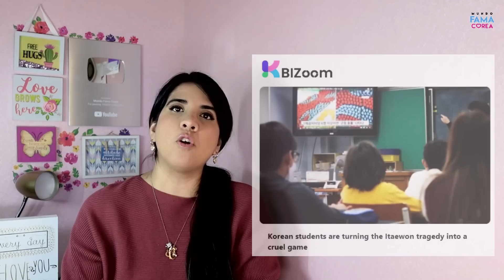¿SE BURLAN DE LA TRAGEDIA EN ITAEWON? + LEE MIN HO: ¿TUVO UN ROMANCE CON CANTANTE?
Padres de familia coreanos no pueden creer lo que estarían jugando sus hijos en sus escuelas. Y es que se ha vuelto viral a través de TIKTOK un "juego" inspirado en la TRAGEDIA de ITAEWON. ¿En qué consiste este juego y por qué está causando consternación e indignación? Por otro lado, ha resurgido el tema sobre el supuesto ROMANCE que habría tenido el reconocido actor LEE MIN HO con la intengrante de MOMOLAND, YEONWOO.

⭐️Encuentra más noticias sobre el espectáculo coreano,
dramas, cultura y más en😍: